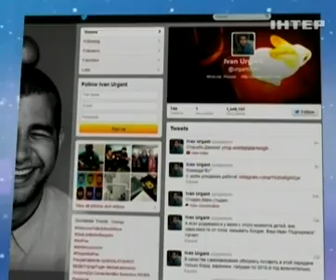Ургант извинился перед украинцами за неудачную шутку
Ургант извинился перед украинцами за неудачную шутку | Urgant apologized to Ukrainians for bad joke